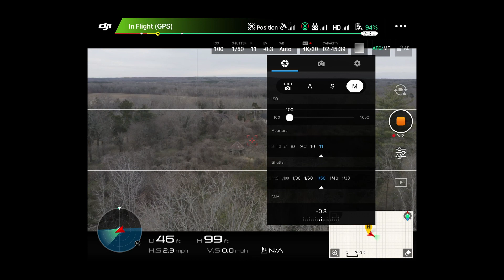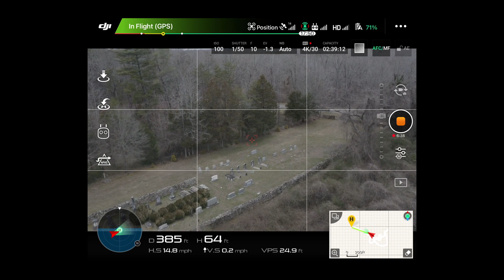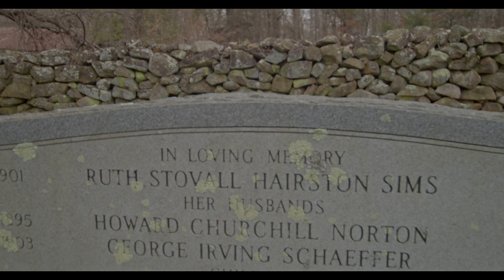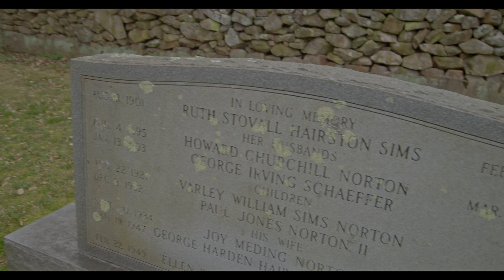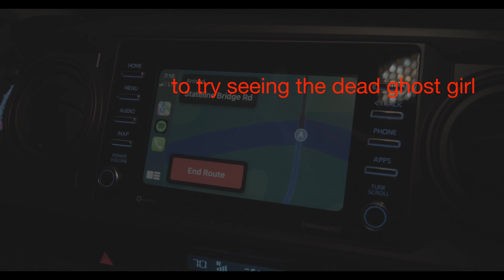Why is it called SATAN'S BRIDGE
Many people are getting the Berryhill Mansion confused with the Berryhill resort it South Boston, VA. They are completely different and the Berryhill mansion has been around for over 270 years and full of spooky haunting stories. In this video we travel to the VA / NC border to explore Satan's Bridge and the Berry-hill Mansion.